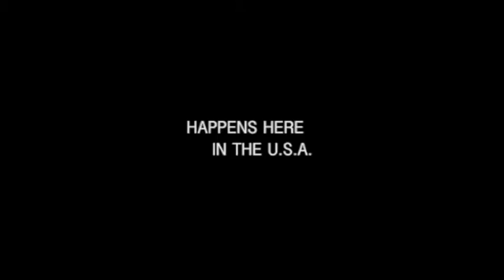Shadow Industry: Hepzibah House Promo